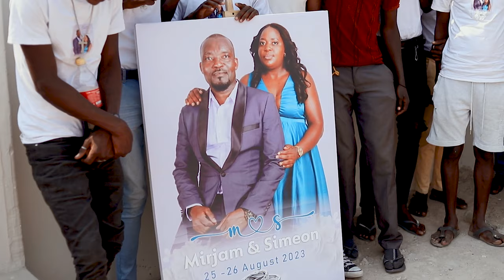Mirjam & Simeon WEDDING FHD 25 August 2023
nyanyuMediastudio